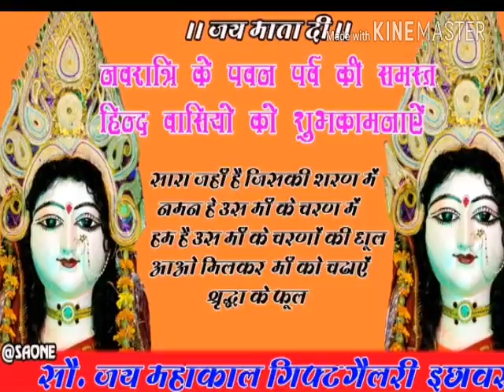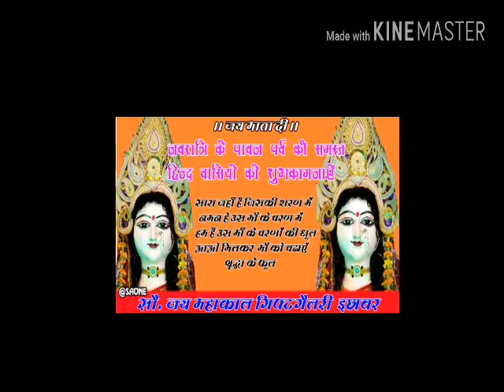जय माता दी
इछावर सिहोर